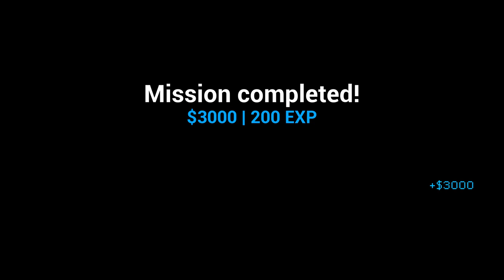Vicewave Gameplay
Welcome back to the 80s! A 20-year-old boy named James Bernett is a ghetto boy with ambitions who wants to get everything from the world at once. Very soon, he will create his own criminal empire, built on the sale of drugs and become the most influential drug baron in the city of Los Riveros!